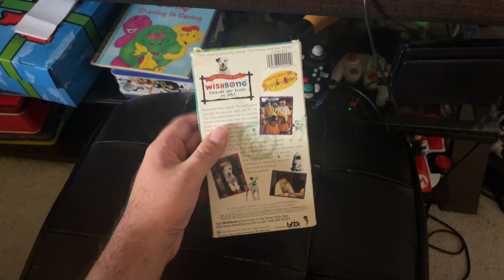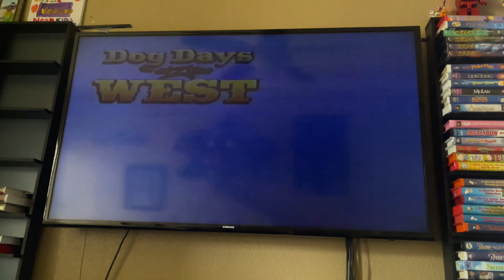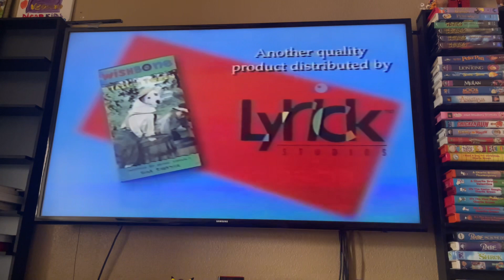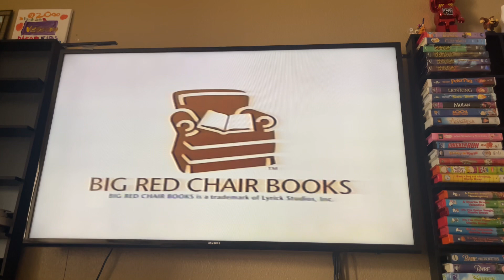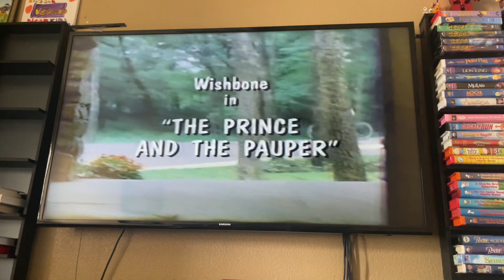Opening To Wishbone: The Prince And The Pauper 1998 VHS